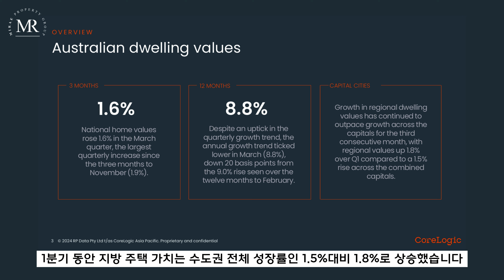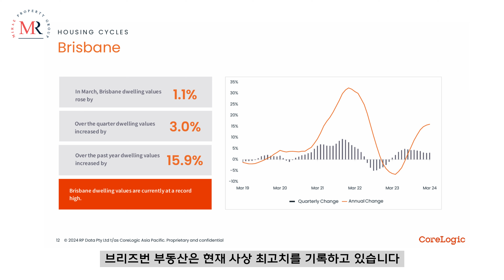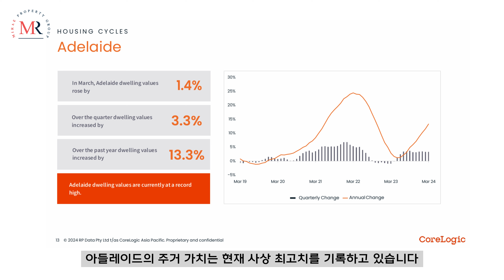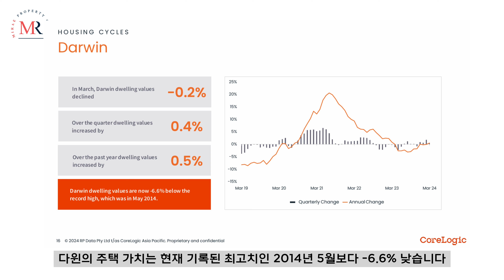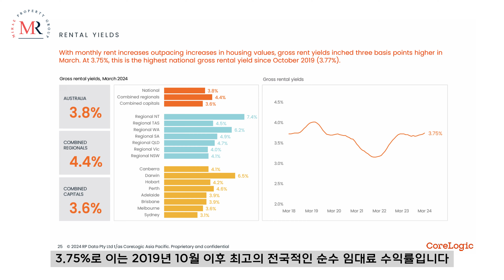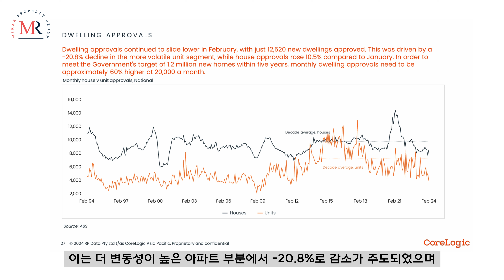[부동산 마켓 업데이트 ] 2024년 4월 호주 부동산 마켓 업데이트 l Mirae Property Group l 미래프로퍼티그룹 l 호주부동산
안녕하세요? 미래프로퍼티그룹입니다.

3 월 까지 분기별 전국 주택 가치가 1.6% 상승했으며, 이는 11 월(1.9%) 이후 부터 분기중 가장 큰 상승입니다.
지난 12 개월동안 분기별 성장 트렌드가 조금 상승했지만, 연간 성장 트렌드는 3 월에 하락하여 (8.8%) 2 월까지의 12 개월 동안 9.0% 상승에서는
20 베이시스 포인트 하락했습니다.
지방 주택 가치의 성장은 수도권 전체 성장률을 3 개월 연속으로 앞지르며, 1 분기 동안 지방 주택 가치는 수도권 전체 성장률인 1.5% 대비 1.8%
상승했습니다.

미래프로퍼티그룹에서 전해 드리는 2024년 4월 호주 부동산 마켓 리포트, 영상에서 확인하세요!

궁금한 점 있으시면 언제든 문의 주시기 바랍니다.

🔹 1:1 대면/비대면(온라인) 미팅 예약 가능합니다🔹